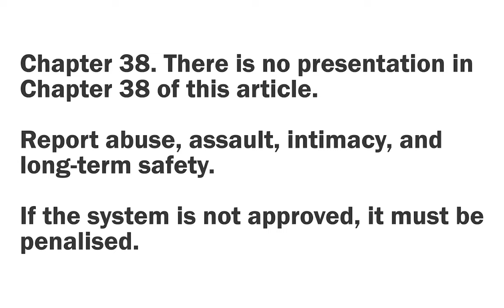More BedWars 4v4 (starring Gandhi)